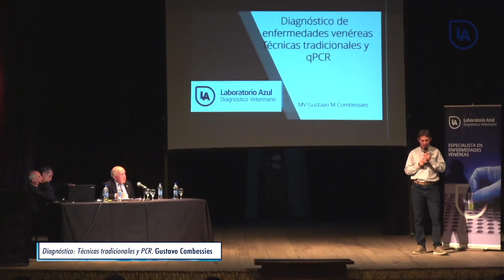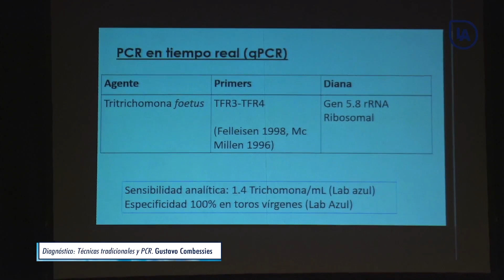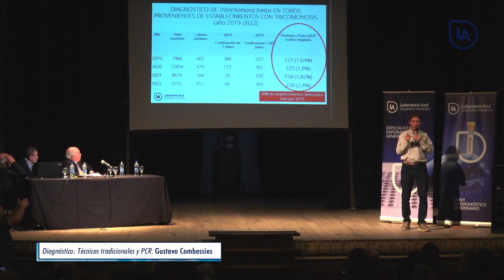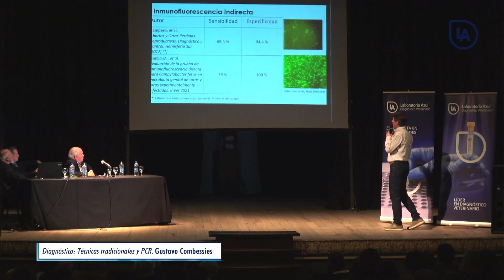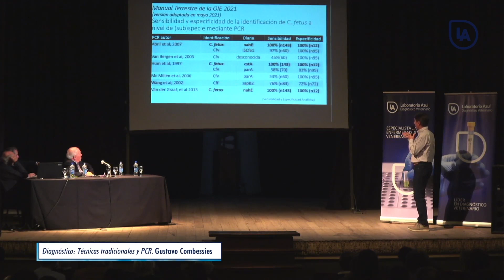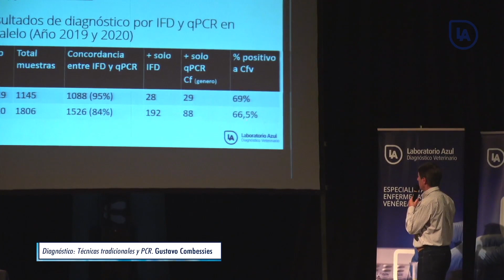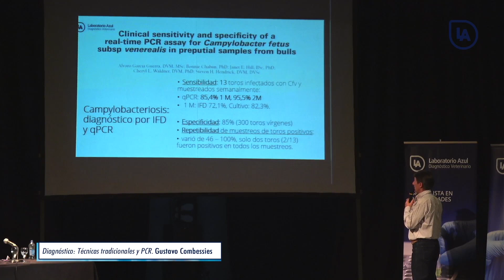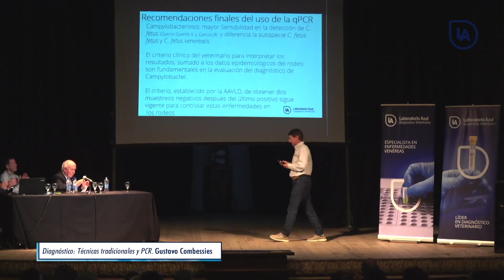Reunión Técnico Científica de Sanidad Animal 2023. Laboratorio Azul. Dr Gustavo Combessies.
Reunión Técnico Científica de Sanidad Animal 2023. Laboratorio Azul. Dr Gustavo Combessies: ETS "Diagnóstico: Técnicas tradicionales y PCR".